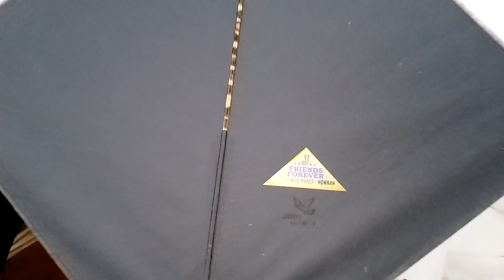Jiko kite Maker from Howrah (kolkata)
Jiko da k patng hai from my collections..